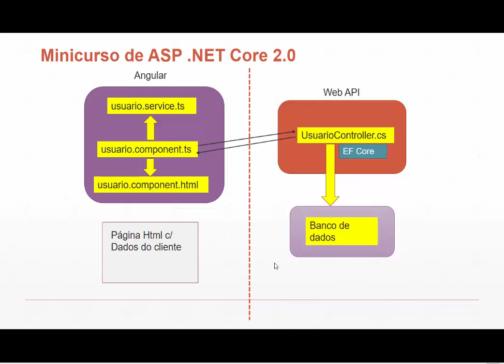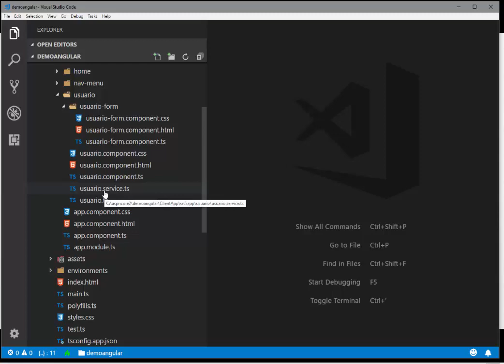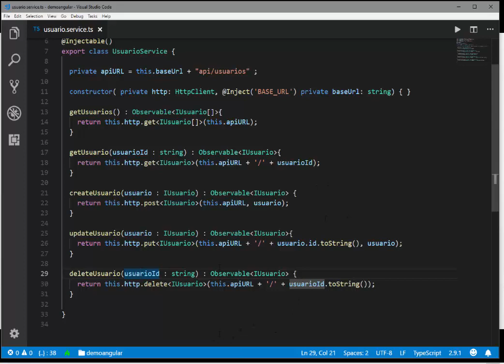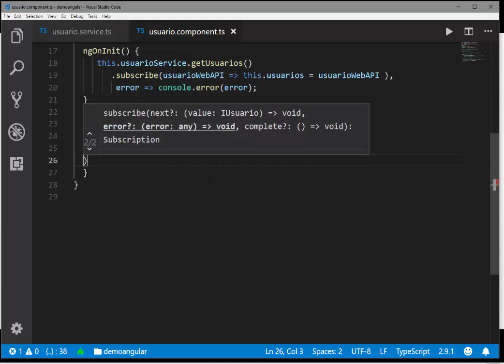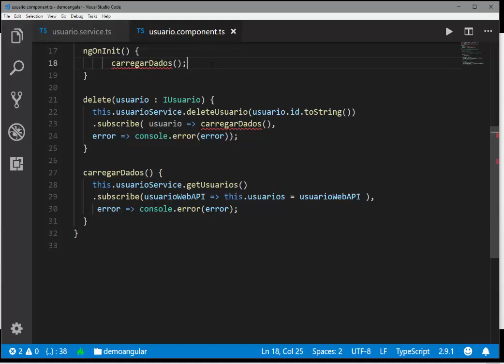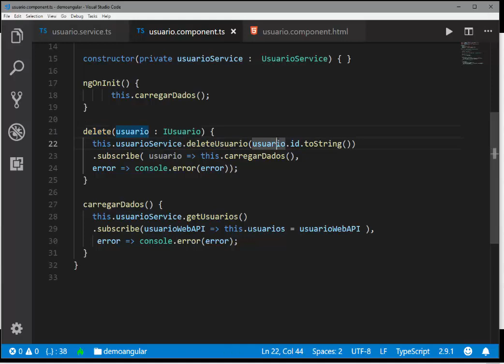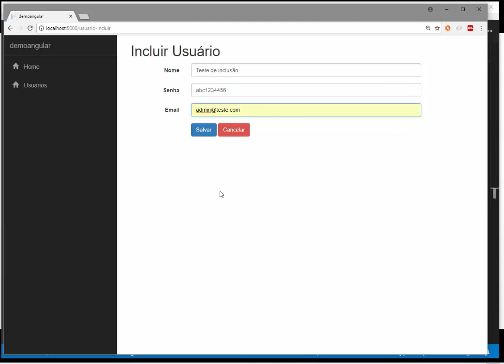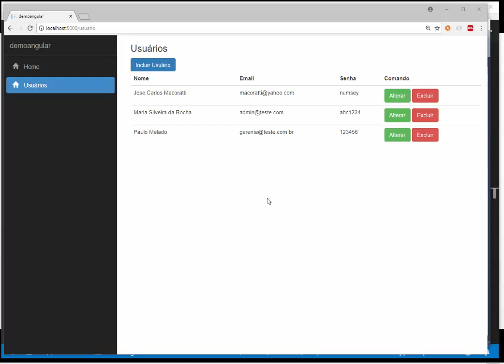Minicurso ASP .NET Core 2.0 - Integração com Angular - Excluindo usuários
Criando um método para deletar usuários no serviço angular e implementando um evento Click no botão Excluir para chamar a função delete do componente para excluir o usuário

Curso de ASP .NET Core MVC - Criando um Site do Zero